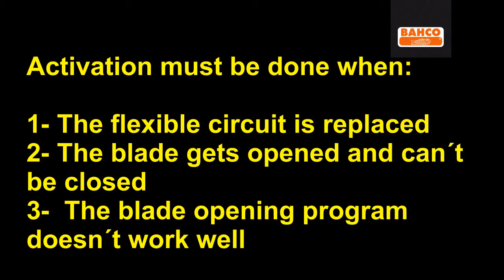9320 ACTIVATION PROCESS